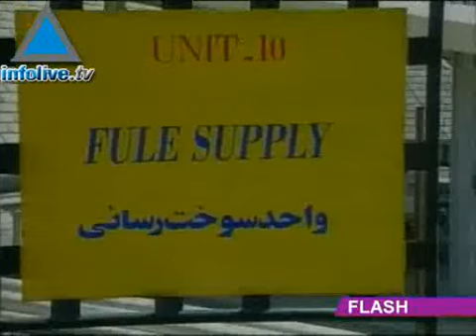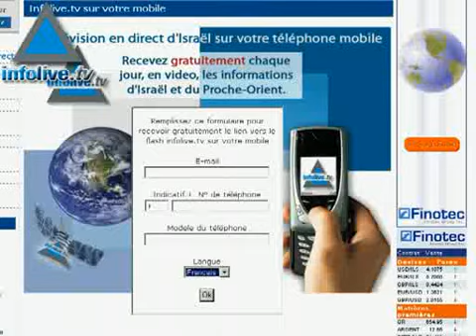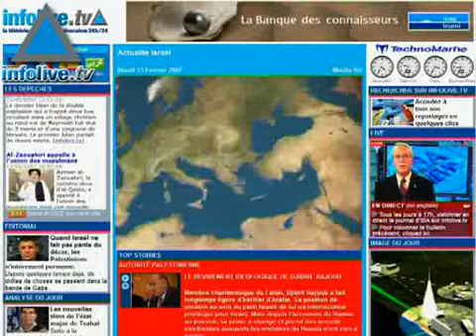Journal du 17 novembre 2007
Les titres :
- Israël contre la Russie en phase préliminaire de l'Euro 2008
- Ahmadinejad exige des excuses
- Nouvelle pluie de roquettes Kassam
- La commission des droits de l'homme de l'ONU fustige Israël pour la barrière de sécurité
- Libération de 500 prisonniers palestiniens
- Pessimisme arabe quant à la tenue de la conférence d'Annapolis